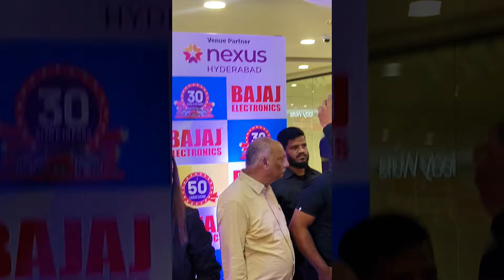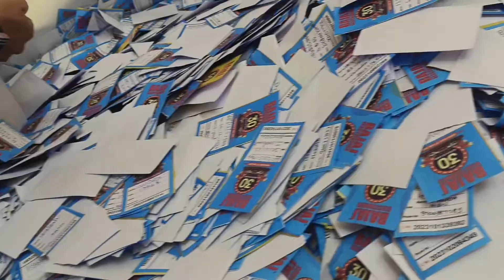50 Lakhs Cash Prize & 30 Alto K10 Cars Lucky Draw Event at Bajaj Electronics | Highlights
Welcome to Bajaj Electronics, the ultimate destination for all your electronic needs. In this video, we bring you an exciting glimpse of our recent lucky draw event where we gave away a whopping 50 Lakhs cash prize and 30 Alto K10 cars! The event took place at our Nexus Hyderabad store in Kukatpally.

We were honored to have esteemed guests like Harshvardhan Rane, Manasa Varanasi, Tejaswi Madivada, and Pragnya Ayyagari as our chief guests for the evening. Their presence added an extra touch of glamour and warmth to the lucky draw event, making it a truly remarkable experience. We extend our heartfelt thanks to them for gracing the occasion.

We also want to express our heartfelt congratulations to all the lucky winners who bagged exciting prizes in the lucky draw. It was indeed a moment of celebration and joy for everyone involved. And we truly appreciate the overwhelming participation of all the customers and fans who made this event a grand success.